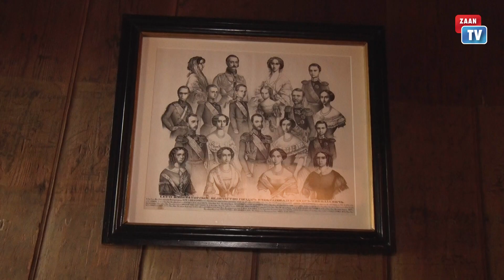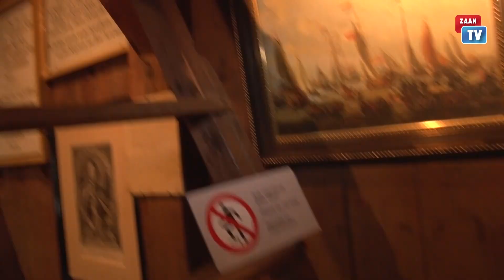Buitenspeeldag Russische buurt valt in het water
In de Russische buurt werd een buitenspeeldag georganiseerd
maar het weer werkte niet mee.